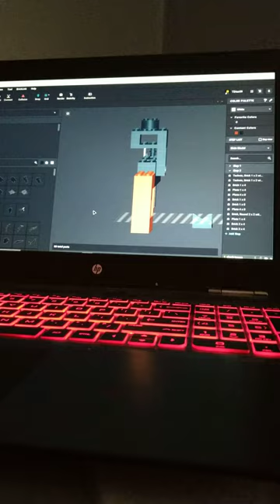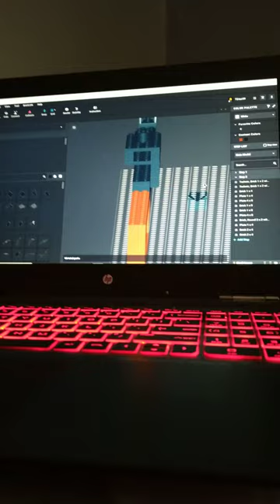Lego svd dragunov (its the best!)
So. I been trying a svd dragunov so enjoy?

to not miss my vids